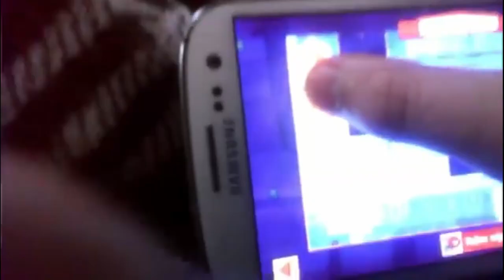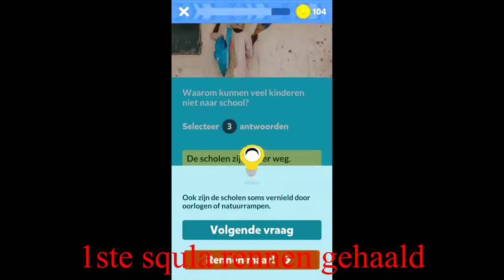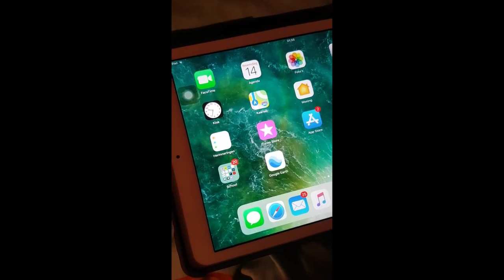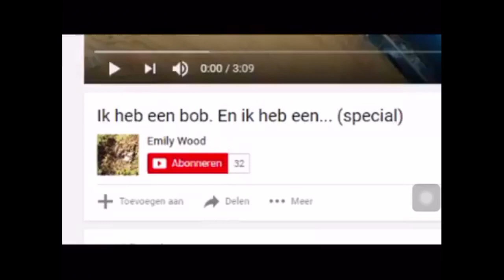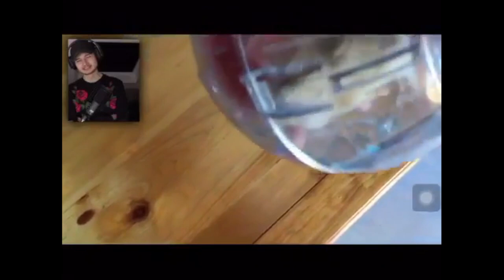100 Subscribers channel recap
angry birds go gameplay
king of thieves
bad piggies creations
knikkerbaan
kapla knikkerbaan
water bottleflip soccer challenge
biem x4 meteoor snel 50 x                        100th
squla rennen gehaald
raket terug op stokje
angry peeping hamster bob
squla rennen gehaald 3
bob piept hij draait als een ezel
kabelbaan onride slagharen
bob klimt uit een bakje
squla rennen gehaald 4
rabbit eats tomato (max volume)
squla rennen gehaald 5
ik heb een bob en ik heb een... (special)
squla rennen gehaald 2.0
my new... unboxing                                 200th
windows error shellexecuteex
squla rennen gehaald 6
ipad gehackt?
bob en nienke in een kooi?!
itssyntrax reageert op mijn video
krijsende hamster 2
dantdm the movie trailer I english subtitles
efteling carnaval festival                            300th
mijn kanaal trailer
enderlol leger
spiderman
my hamster gave birth to 9
skywars with kai
squla rennen gehaald 7
spiderman
truckstar uittocht 2019
bouncy car meme
izzy doet training                                       400th
random video